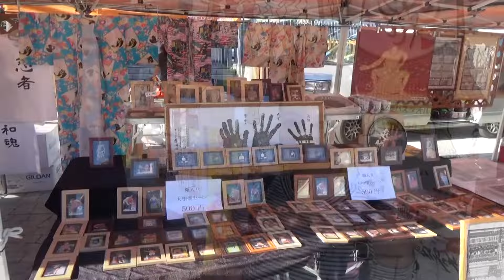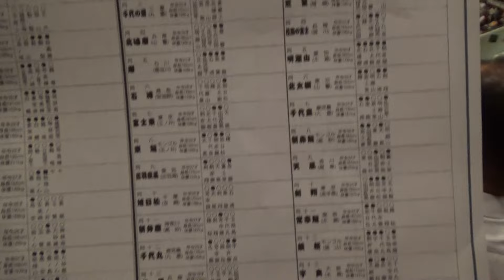SUMO wrestling!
As you know, SUMO is one of the most traditional Japanese sports. You can see SUMO only in Tokyo(January, May, September) , in Osaka (March), in Nagoya(July), in Fukuoka(November).